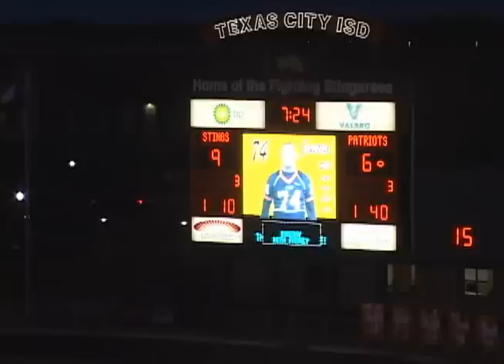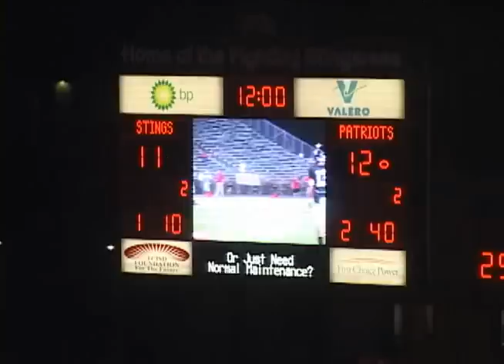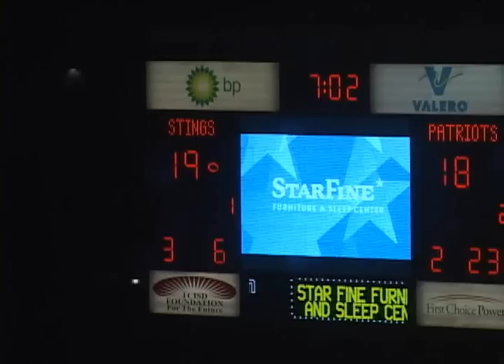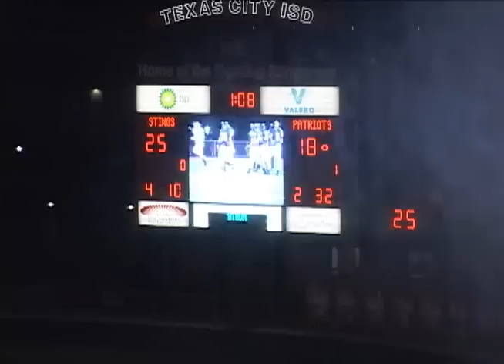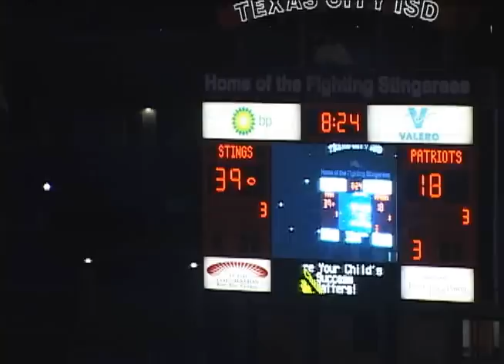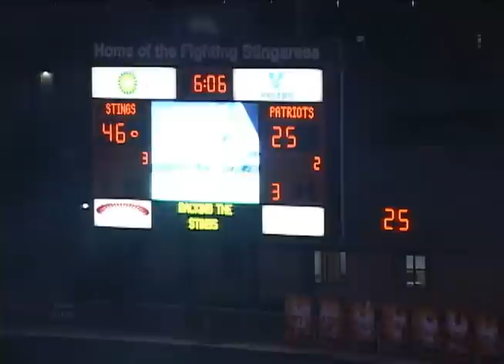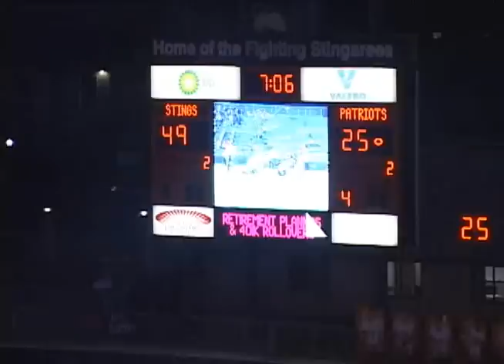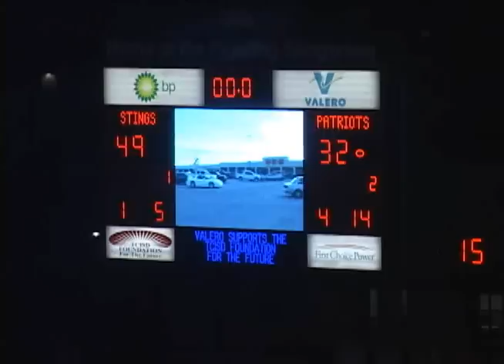2012 TC v Goose Creek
The Texas City Stingarees vs. the Goose Creek Patriots September 28, 2012